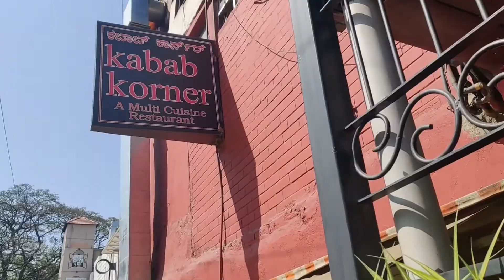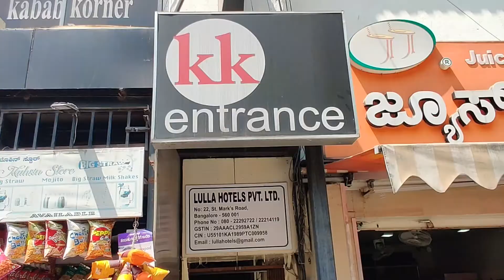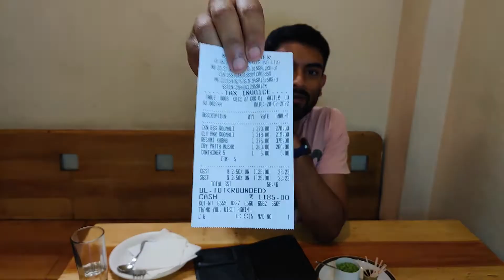AWESOME ROLLS & KEBAB @ Kabab Korner, B'lore | Chicken & Paneer Roll, Reshmi Tikka | Bangalore Ep.3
Many days ago, I woke up craving Kebabs and Rolls. During my intense research to find a good place in Bangalore, I met this food general, who ordered me to go to KABAB KORNER at St.Marks Road. With lots of excitement, I went very early before they even opened :D

I tried two Roomali Rolls, this delicious Chicken Tikka and some Mushrooms! It turned out to be a happy and fun morning at their cute restaurant where there is a FOOD LIFT! I recorded myself while having some fun to share with you beautiful people. Fin!
KABAB KORNER
ADDRESS: 22, St Marks Rd, Near Ice & Spice, Shanthala Nagar, Ashok Nagar, Bengaluru, Karnataka 560001 (Next to Truffles)

🥙 CHICKEN EGG KABAB ROOMALI
💸 PRICE: ₹270++

🥙 CHILLI PANEER ROOMALI
💸 PRICE: ₹219++

🍗 RESHMI KABAB
💸 PRICE: ₹375++

🍄 CURRY PATTA MUSHROOM
💸 PRICE: ₹260++

📦 ORDER ONLINE: Zomato & Swiggy
About DCT EATS

Hi, I’m DCT! I have been eating since 1993 and am currently on a food drive with a camera to record myself (that was quite clear when I wrote camera), anyway. I’ve been a Sapatu Raman (also read as FOODGASMER ;) hehe) all my life and will continue to be the same. Also, happy to chat on Instagram @DCT_EATS

Please correct me if I’m wrong about stuff I say using the comment section (be nice okay?) and these are my opinions and views, I do not mean to offend anyone or their culture or their pets.

DCT

PS- Huge shoutout to Sonny from the Best Ever Food Review Show, Mark Wiens, Irfan from Irfan’s View, Trevor James from The Food Ranger & Kripal Amanna from The Food Lovers TV for all the inspiration - You guys are the best!
🎞️ CREDITS
MUSIC
    1. Activated by Blue Skies Music
    2.  Zurna by Sapajoi
HOST -- DCT
PRODUCER PERSON -- DCT
CAMERA GUY -- DCT
EDITOR GUY -- DCT